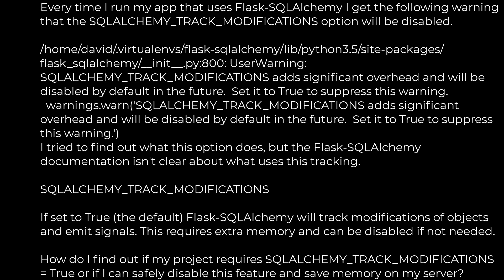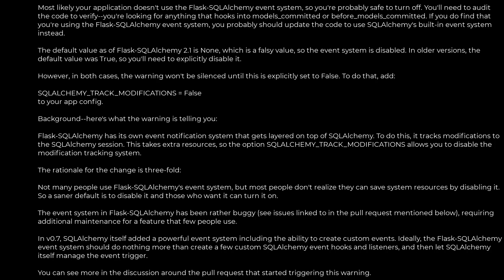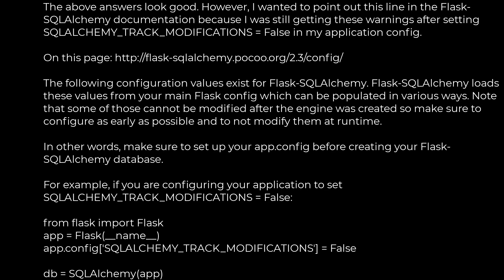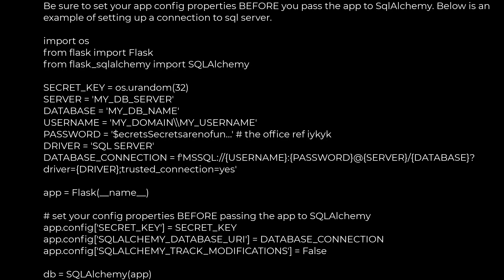Python :How do I know if I can disable SQLALCHEMY_TRACK_MODIFICATIONS?(5solution)